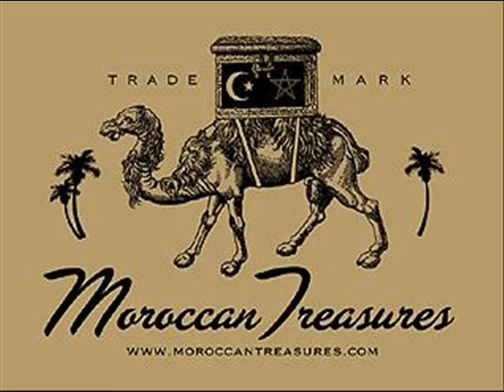Moroccan festival horses guns Morocco Boujaad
Moroccan festival horses guns Morocco Boujaad artwork of event